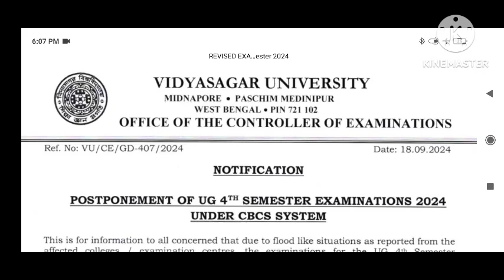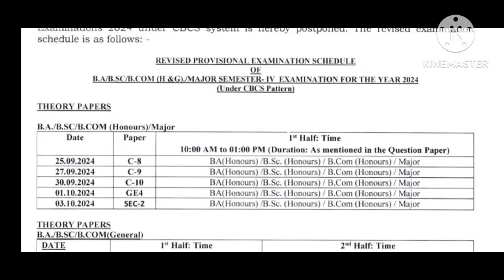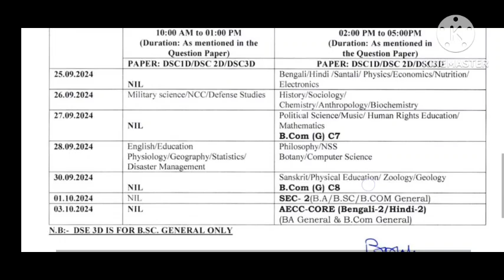4'th sem Exam Postponed //Vidyasagar University.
FOR ONLINE COURSE (ENGLISH) CONTRACT ON 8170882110.